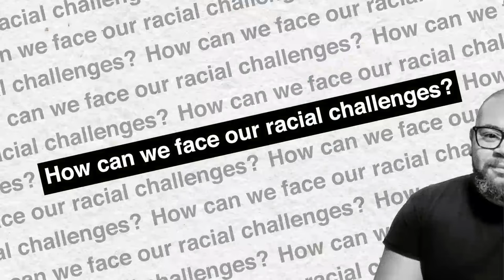Black & White Americans REVEAL Their Racial & Political Biases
Do racial biases still play a major role in American society? Or has “woke” culture led us to see racial biases where there is none?

How do we know what’s in our minds and hearts when we judge and interact with people in our everyday lives? Do most Americans carry biases about fellow citizens who are racially and politically different?

Do our racial, political & cultural biases create caution, division and animosity where there’s nothing to fear? And can those biases be pointed at members of our own social groups?

And how do our biases about each other affect the policies that Americans support and legislators enact?

Our guests talk about the biases that they carry about other social groups and even about their own social groups. They also discuss the cultural differences that can fuel stereotypes that separate us and the cultural similarities that can often be overlooked.